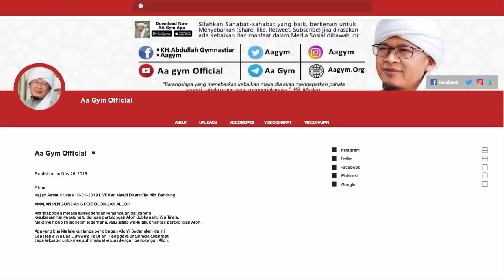ORANG ORANG YANG DICINTAI OLEH ALLOH | Kajian Singkat Aa Gym